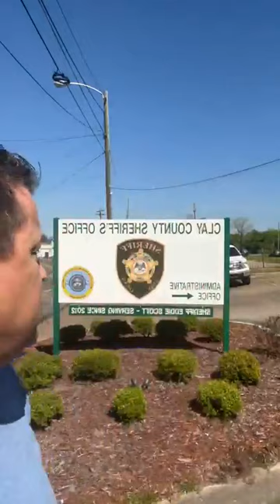Weekly Update (4/19/23)